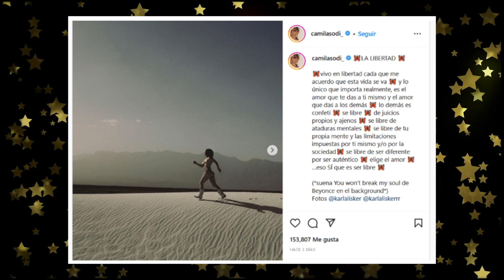¡Camila Sodi se desnudó!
Camila Sodi dio un mensaje de libertad a su manera...